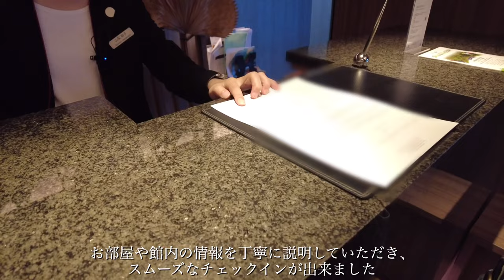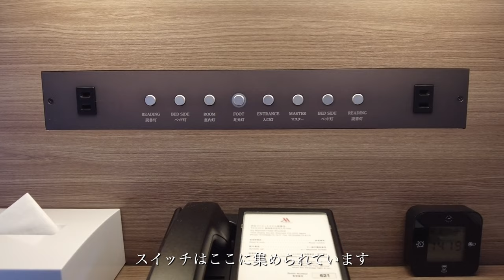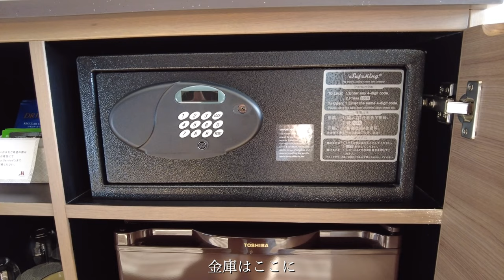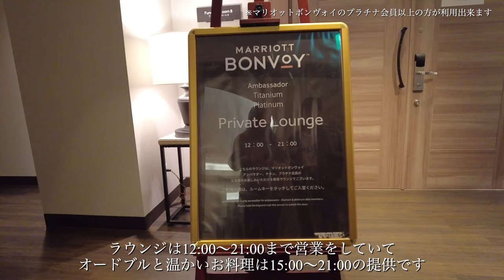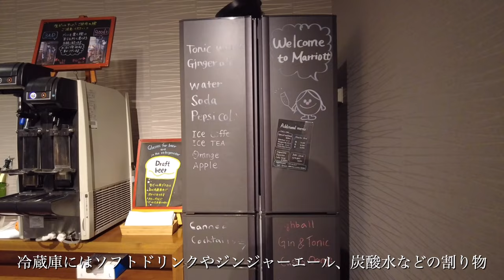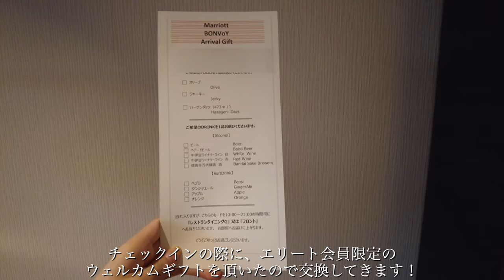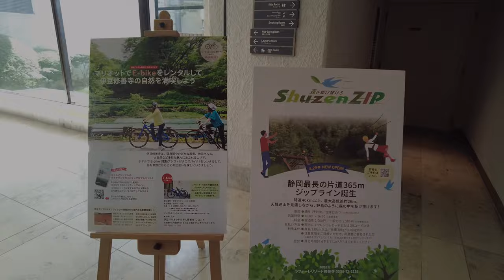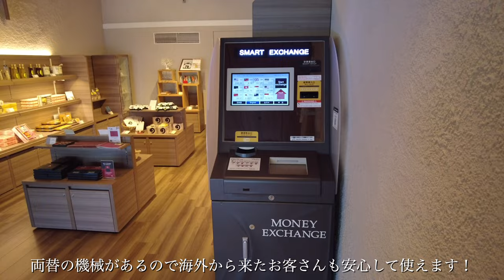【温泉露天風呂付客室】伊豆マリオットホテル修善寺の温泉露天風呂付デラックスルームに宿泊しました！【 Izu Marriott Hotel Shuzenji ,Japan】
今回は、静岡県伊豆市にあるホテル『伊豆マリオットホテル修善寺』の温泉露天風呂付デラックスルーム ツイン（40.5㎡）に宿泊しました。

日本百名湯の一つである伊豆修善寺温泉をお部屋で何回も楽しめて、もう最高でした！

他にも、ホテル館内では、24時間使用可能なフィットネスルーム、岩盤浴、また伊豆マリオットホテル修善寺があるラフォーレリゾート修善寺内には、温泉露天風呂・大浴場を備えた森の湯、ゴルフ場、テニスコート、体育館などの利用も可能です。

お部屋紹介、ホテル施設、マリオットのプラチナエリート以上が利用出来るクラブラウンジ、朝食、アクティビティ、温泉など、詳細を１つの動画にしましたので、是非参考にして頂ければ嬉しいです！

＼“旅行大好き20歳”が毎週お得に旅する様子をお届け！／

数えきれない問題が錯綜する昨今。

たまには“週末ホテルステイ”を楽しんで、
現代疲れからリフレッシュしませんか？

▼今流行りつつあるホカンスの際の参考に…
▼毎日の癒しにヒーリングムービーとして…

毎週旅する私たちが、素敵なホテルステイの様子をお届けします！

▼このURLから限定！旅のサブスク“Hafh”で今なら3,300円分ゲット